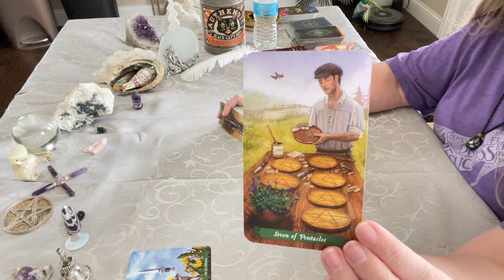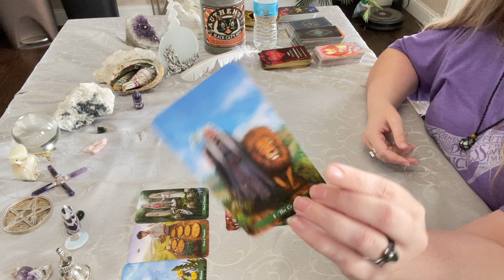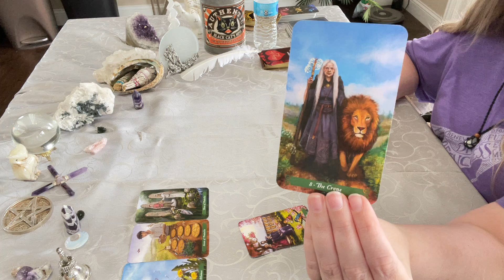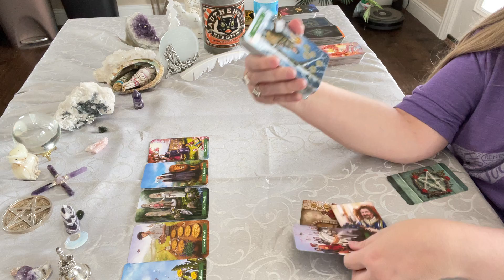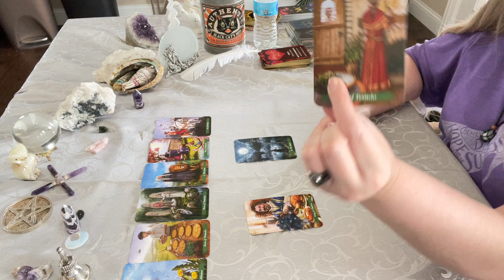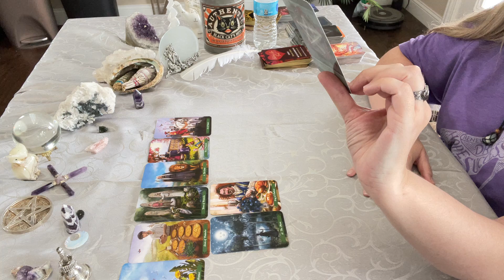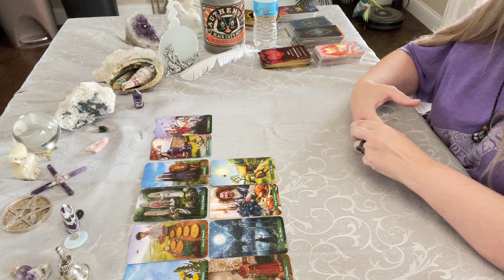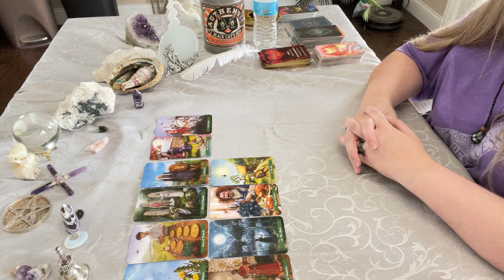Sagittarius - Have Strength 💪 Get Victory! 🥳 Generational Wealth! 💰6/3/22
Reading the Collective Energy for Sagittarius (Sun, Moon, Rising and/or Venus).

and

Posted at 9:00 am